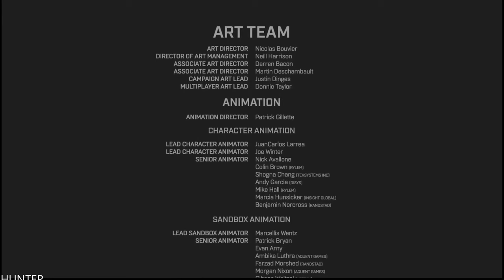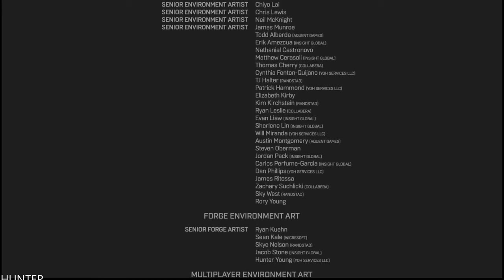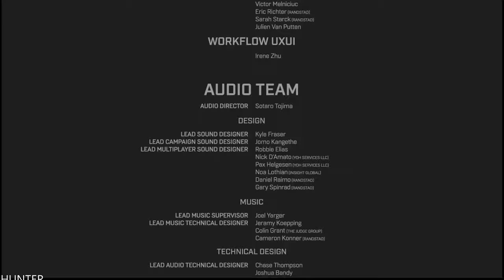HALO INFINITE Campaign Walkthrough FULL PART LONG PLAY REAL 4K 60FPS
When all hope is lost and humanity’s fate hangs in the balance, the Master Chief is ready to confront the most ruthless foe he’s ever faced. Step inside the armor of humanity’s greatest hero to experience an epic adventure and explore the massive scale of the Halo ring. To experience the campaign, purchase Halo Infinite (Campaign).

PC SPECS:
- cpu: INTEL i9 9900K 4.86ghz
- mainboard: ASUS ROG STRIX Z390-F GAMING
- vga: ASUS RTX 2080 Ti Strix OC 11GB
- ram: KINGSTON PREDATOR DDR4 32GB 3466 MHZ CL15
- ssd: SAMSUNG 970 Evo 1TB M.2 SATA 3400/1500
-hdd : WDD RED 6tb x3
- psu: EVGA 1300WATT
- cpu cooler: CORSAIR H100I V2 HYDRO SERIES
-case: Phanteks Enthoo Evolv atx + RGB LED